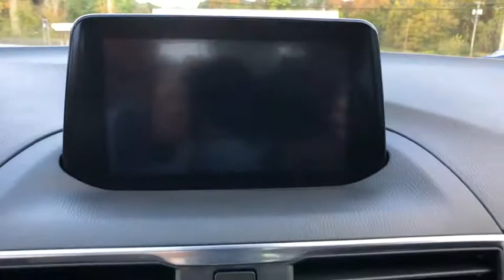2018 Mazda Mazda3 Carmel, Newbury, Patterson, Putnam Valley, Brewster, New York B7752A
machine gray metallic Used 2018 Mazda Mazda3 available in Brewster, New York at Brewster Subaru. Servicing the Carmel, Newbury, Patterson, Putnam Valley, NY area.
2018 Mazda Mazda3 Grand Touring - Stock#: B7752A - VIN#: 3MZBN1W37JM183510

Brewster Subaru
1021 Route 22

6-Speed Manual  * LEATHER, * NAVIGATION, *1 OWNER CLEAN CARFAX, * ALLOY WHEEELS./br/brRecent Arrival! 25/34 City/Highway MPG